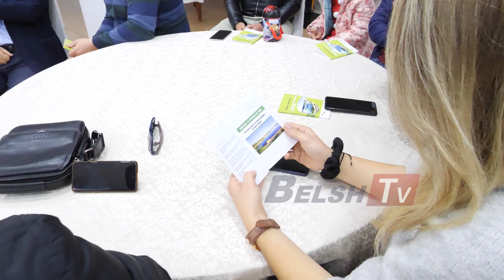BELSH TV - Dyqani me i ri! Jumbo edhe ne Belsh